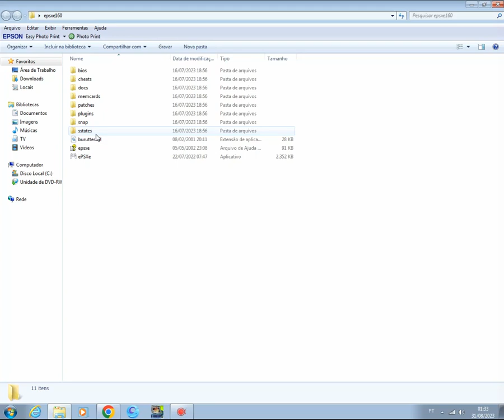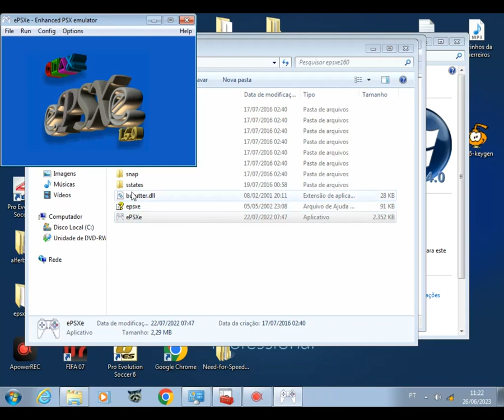PS1 BRASIL CAMPEAO DA COPA KONAMI CUP 2101